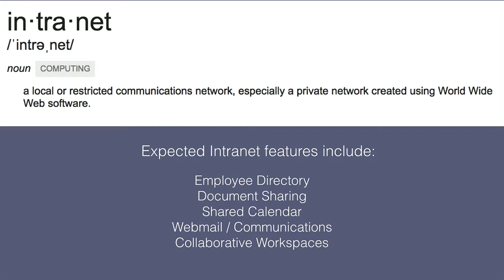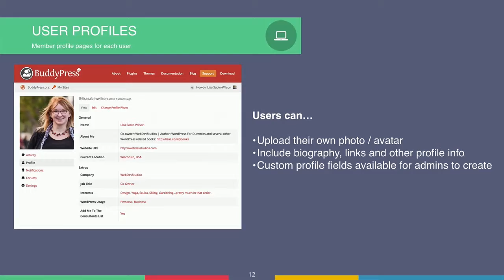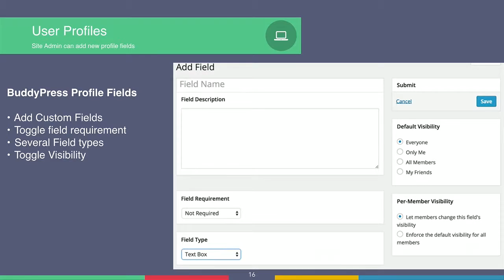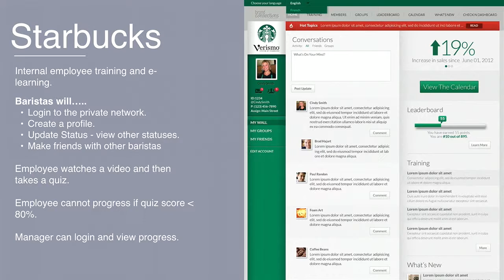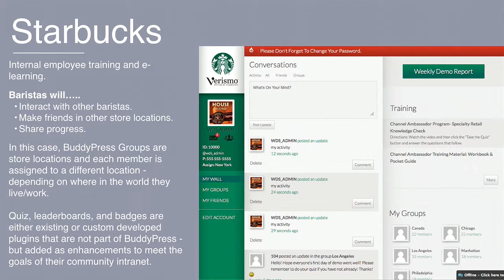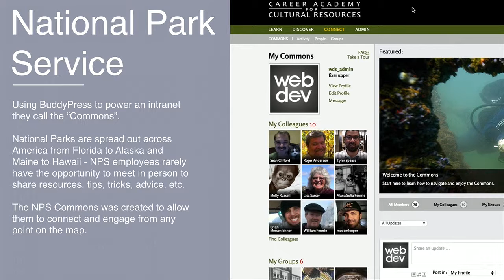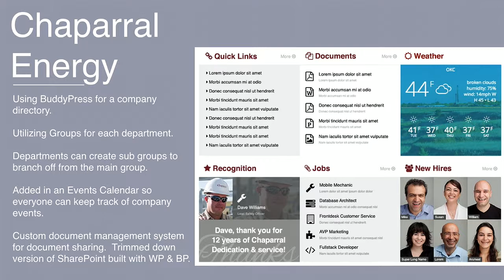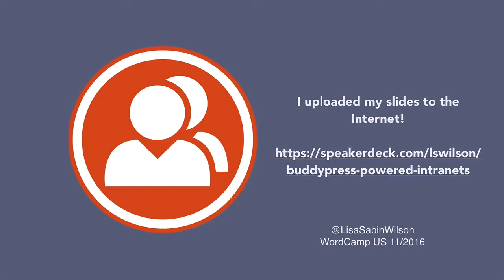Lisa Sabin-Wilson: BuddyPress Powered Intranets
Lisa Sabin-Wilson, Chief Operating Officer and Co-Founder at WebDevStudios will talk about how they leverage the power of community with the BuddyPress plugin to build intranet portals for government and business operations and training.